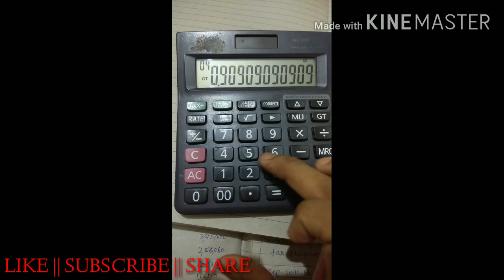How to compute NPV || Capital Budgeting|| CA IPCC short Tricks.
Hello Friends
Today we will see how to compute NPV (Net Present Value). capital budgeting ca Ipcc , Financial Management.